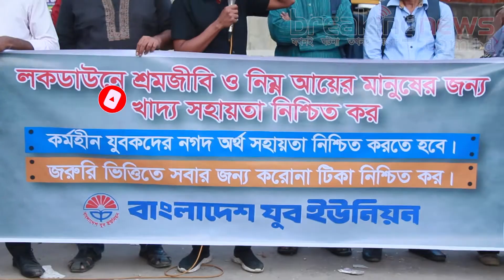শালী-বউ পেল ২৫০০ কোটি টাকা। Shali bou kheyeche 2500 hazar kuti taka। Breaking News Bd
আজ ২৭ জুন ২০২১ বেলা চারটায় বাংলাদেশ যুব ইউনিয়ন কেন্দ্রীয় কমিটির উদ্যোগে আসন্ন লকডাউনে গ্রাম শহরের শ্রমজীবী মানুষের জন্য রেশনিং এর মাধ্যমে খাদ্য সহায়তা এবং বেকার যুকবদের বেকার ভাতার দাবিতে পুরানা পল্টন মোড়ে বিক্ষোভ সমাবেশ অনুষ্ঠিত হয়। বাংলাদেশ যুব ইউনিয়ন কেন্দ্রীয় কমিটির সভাপতি যুবনেতা হাফিজ আদনান রিয়াদের সভাপতিত্বে এবং সাংগঠনিক সম্পাদক আশিকুল ইসলাম জুয়েলের সঞ্চালনায় বক্তব্য রাখেন যুব ইউনিয়ন এর সাধারণ সম্পাদক খান আসাদুজ্জামান মাসুম৷ প্রেসিডিয়াম সদস্য ডাঃ সাজেদুল হক রুবেল, প্রেসিডিয়াম জাহাঙ্গীর আলম নান্নু এবং ঢাকা মহানগর উত্তরের সমাজকল্যাণ সম্পাদক ডাঃ মোজাহিদুল হক রিপন।
 সভাপতির বক্তব্যে হাফিজ আদনান রিয়াদ বলেন " এই করোনাকালীন সময়ে প্রায় চার কোটি শ্রমজীবী মানুষ কর্মসংস্থান হারিয়ে বেকার-অর্ধবেকারে পরিনত হয়েছেন। কিন্তু সরকার নতুনভাবে বেকারত্ব বরণ করা এই মানুষের জন্য সরকার কোন ব্যবস্থা গ্রহণ না করে বারবার লকডাউনের নামে তামাশা করছে। সরকার চালাচ্ছে বড় বড় কর্পোরেট প্রতিষ্ঠান, তারা টাকার চশমা পড়ে জনগনের দিকে পিঠ দিয়ে রয়েছে।" শ্রমজীবী মানুষকে খাদ্য সহায়তা এবং বেকারদের ভাতা দেয়ার দাবি জানিয়ে তিনি অবলম্বে সরকারকে দাবি মেনে নেয়ার আহবান জানান।
 সাধারণ সম্পাদক খান আসাদুজ্জামান মাসুম বলেন " মানুষকে খাদ্য সহায়তা না পৌছে লকডাউন কার্যকর করা যাবে না। বারবার লকডাউন দিয়ে সাময়িকভাবে করোনা সংক্রমণ কমানো গেলেও সার্বজনীন টিকা নিশ্চিত না করলে এই মাহামারী বন্ধ করা যাবে না। তিনি সরকারকে হুশিয়ারি উচ্চারণ করে বলেন জনগণ সহ্যের শেষ সীমায় পৌঁছে গেছে, যেকোন সময় গণঅভ্যুত্থান হলে সরাসরি পালানোর সূযোগ পাবে না।

সমাবেশ থেকে অবিলম্বে প্রজ্ঞাহীন প্রজ্ঞাপন বাতিল করে খাদ্য সহায়তা, সার্বজনীন টিকা এবং বেকার ভাতার দাবিকে উল্লেখ করে নতুন প্রজ্ঞাপন দেয়ার দাবি জানানো হয়। সমাবেশে অনান্যের মধ্যে উপস্থিত ছিলেন বাংলাদেশ ছাত্র ইউনিয়নের দপ্তর সম্পাদক মাহির শাহরিয়ার রেজা, ছাত্র ইউনিয়ন কেন্দ্রীয় কমিটির সদস্য জিকে সাদিক, যুব ইউনিয়ন ঢাকা মহানগর দক্ষিণের সহসভাপতি আনোয়ার হোসেন, সাংগঠনিক সম্পাদক জীবন কুমার সাহা, কোষাধ্যক্ষ রফিজুল ইসলাম রফিক, যুব ইউনিয়ন ঢাকা মহানগর উত্তরের নেতা রফিকুল ইসলামসহ অনান্যরা।